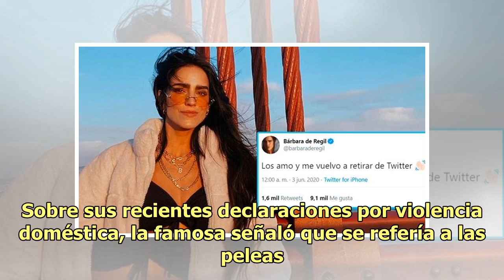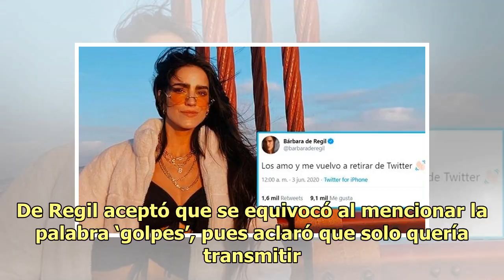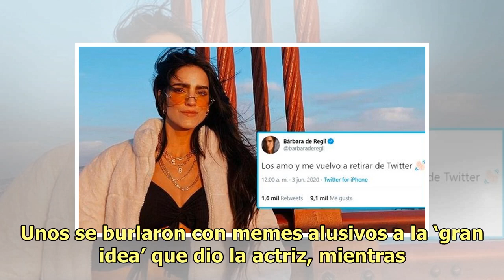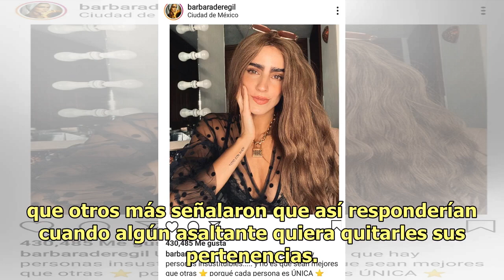Bárbara de Regil ofrece disculpas tras dar consejo a víctimas de violencia